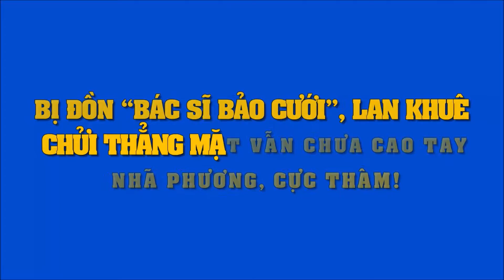Bị đồn “bác sĩ bảo cưới”, Lan Khuê chửi thẳng mặt vẫn chưa cao tay Nhã Phương, cực thâm!